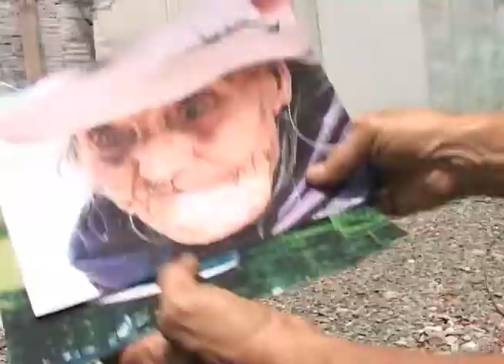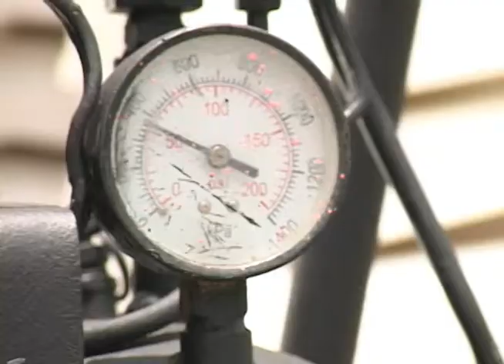Aerógrafo Muralista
Cuando ibamos a entrevistar a este ilustrador de muros, nos dijeron que pintaba muy bonito. Pero la verdad fue que nos descrestamos con su trabajo. Él, quien con su aerógrafo se ha encargado de poner pintura y grandes obras en las paredes de distintas partes de la ciudad, nos invitó a ver cómo pintaba un local en el que estaba trabajando, nos habló sobre sus influencias y por qué escogió la técnica que utiliza para explicar esa pasión. Veamos.